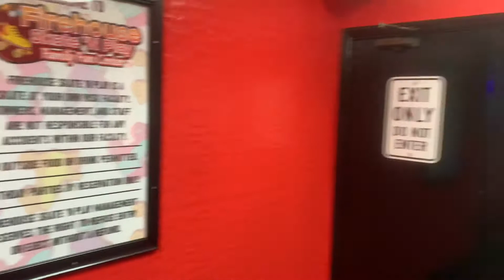Cool Fireman memorabilia lobby at Firehouse Skate n Play in Vinton Virginia. 11/2/2021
This is Firehouse Skate n Play in Vinton Virginia. The lobby has a lot of cool fire house/fireman memorabilia and they have a fire hose that wraps the entire top of the lobby. Super cool love it!

For a full review of this Beautiful Rink see Skate Critic on Facebook.